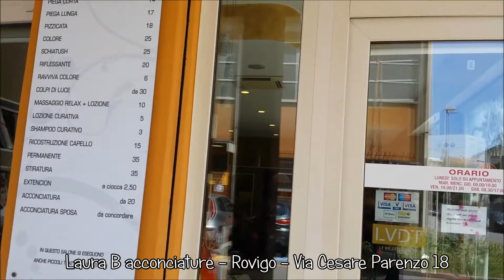RICCIA/LISCIA IN 2 MINUTI - curly to straight hair 2 minutes